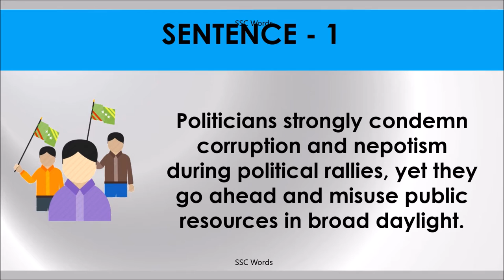IN BROAD DAYLIGHT Idiom 1554 # Meaning and five sentences # SSC Words